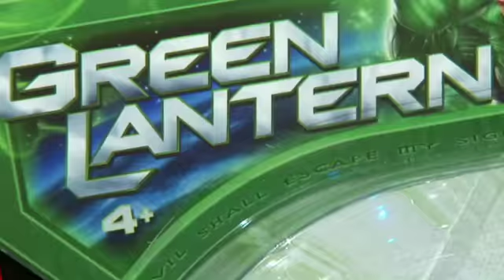2011 Toy Fair: Green Lantern Movie & Mattel